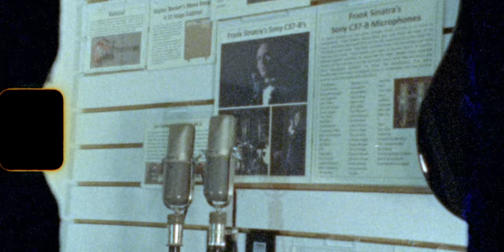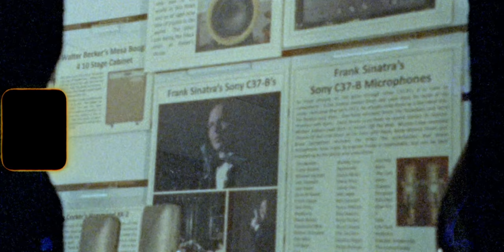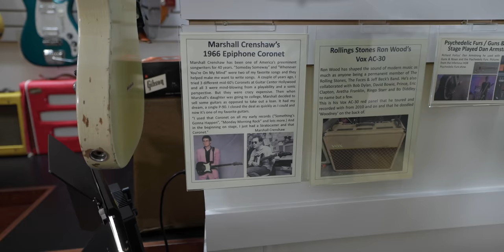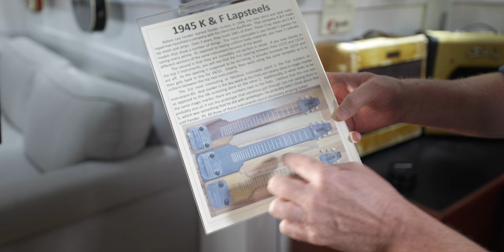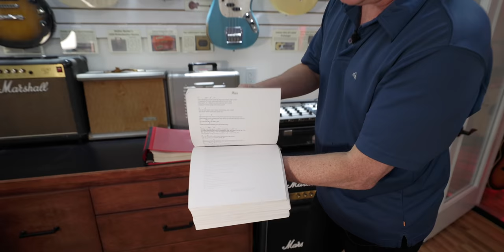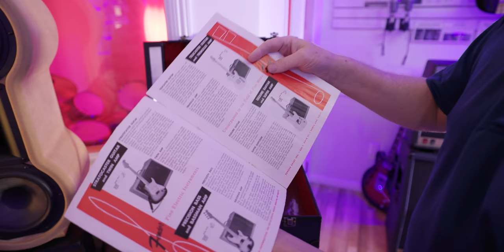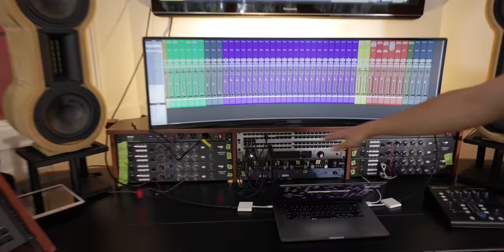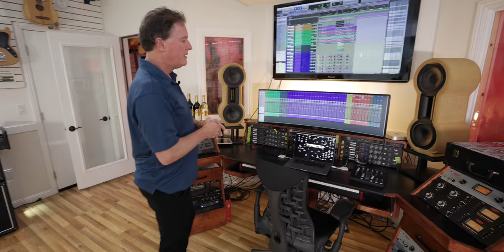FILM EXECUTIVE EPIC HOME STUDIO (studio tour)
Side tables on wheels: